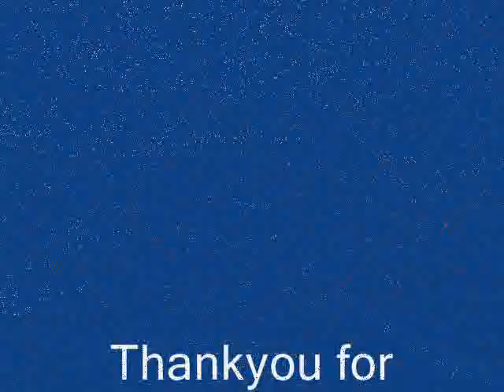Contemporary Landscape Painting by Pierre Dingley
A selection of recent painting by North East England professional artist, Pierre Dingley.